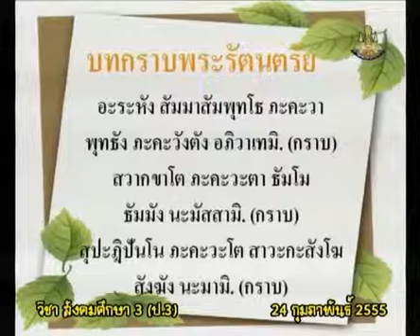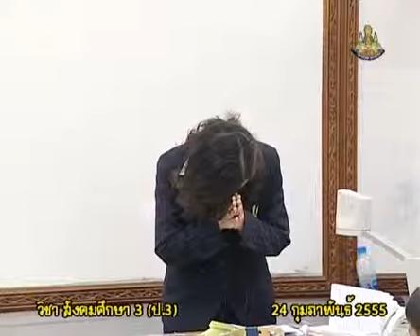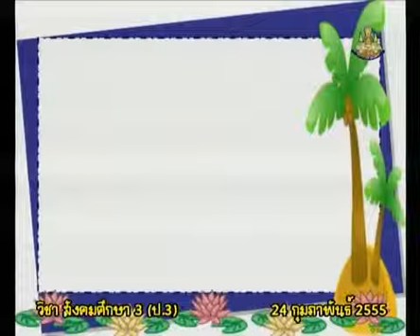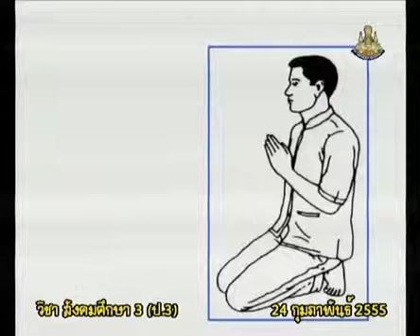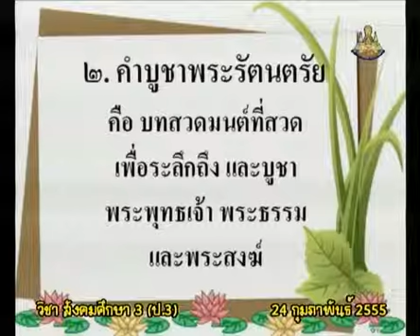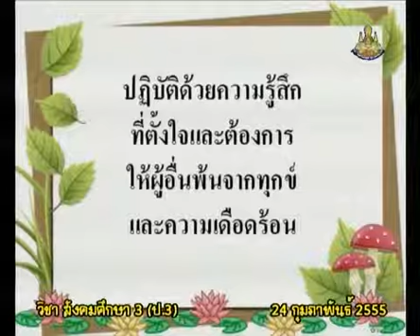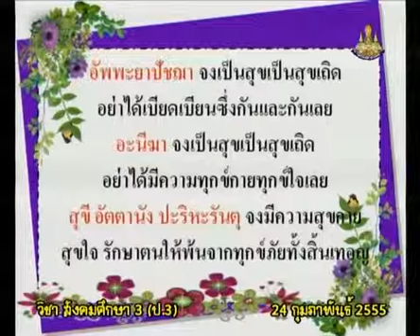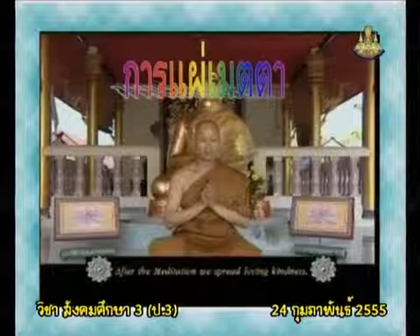129+socp3+dltv54p+550224+D+บทกราบพระรัตนตรัย บทแผ่เมตตาการปฏิบัติในการสวดมนต์ไหว้พระ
7.หลักธรรม
7.6 การสวดมนต์ไหว้พระและแผ่เมตตา(1)  คาบที่  1/1
129+socp3+dltv54p+550224+D+บทกราบพระรัตนตรัย บทแผ่เมตตาการปฏิบัติในการสวดมนต์ไหว้พระ

สไลด์ การสวดมนต์ไหว้พระและแผ่เมตตา
สไลด์ การสวดมนต์ไหว้พระและแผ่เมตตา(1หน้า)
สไลด์ การสวดมนต์ไหว้พระและแผ่เมตตา(4หน้า)

7.หลักธรรม
7.1 โอวาท 3(1)
7.2 เบญจศีล เบญจธรรม(1)
7.3 สติ-สัมปชัญญะ(1)
7.4 พระไตรปิฎกและเรื่องน่ารู้จากพระไตรปิฎก(1)
7.5 มงคล 38(1)
7.6 การสวดมนต์ไหว้พระและแผ่เมตตา(1)
7.7 พุทธศาสนสุภาษิต(1)